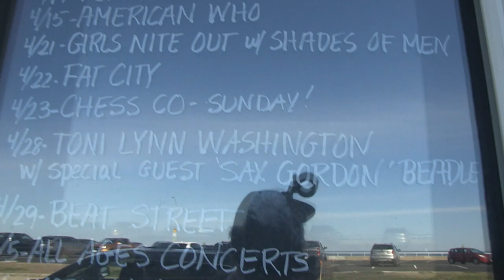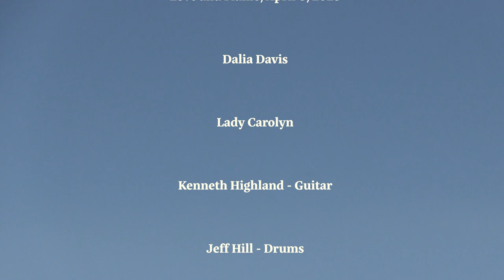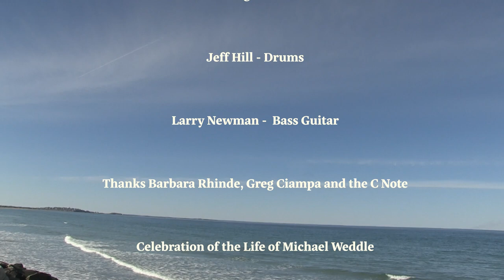The Film April 8, 2023, Hull Massachusetts - A Celebration of the life of Michael Weddle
the April 8 Nantasket Beach show
Blacking Out
Dalia Davis
Lady Carolyn
Count Viglione
Kenneth Highland Air Force
I taped the show on a Canon 150
Saturday afternoon in Hull at the C Note Lounge   Dalia Davis-Music  set  1.  The Power of One
2.  The Simple Life
3.  Beatles Bridge Medley
4.  Peace   followed by Lady Carolyn 5)Salt Water Summers  6)Dream a Little Dream of Me,  7)Count Viglione "Pills" and 8)Sister Ray.  BLACKING OUT SETLIST  Time
Allowishes
High As The Sun
Heavy Bliss
Dead In Sorrow
Prickle Bush
Scorned
Born To Lose
Devil Certified
World Peace

Director Joe V's live concert cinéma vérité, (French: “truth cinema”) French film movement of the 1960s that showed people in everyday situations with authentic dialogue and naturalness of action.
In the style of D.A. Pennebaker - Donn Alan Pennebaker ( / ˈpɛniːbeɪkər /; July 15, 1925 – August 1, 2019)
(Monterey Pop, 1967; Alice Cooper 1970, Ziggy Stardust and the Spiders from Mars (1979, filmed 1973) with David Bowie, Dont Look Back (1967, filmed 1965) with Bob Dylan (National Film Registry Inductee)
We are preserving the Boston Music Scene.  Lots more films to come, centering on the Michael Weddle events over the years at the C Note on Nantasket Beach (and the Red Parrot) in Hull, Massachusetts

 April 8, 2023, Hull Massachusetts – the Movie

A new film from Award-Winning Director Joe Viglione
Featuring Dalia Davis, Lady Carolyn, Count Viglione with Jeff Hill, Larry Newman, Kenneth Highland
Kenne Highland’s Air ForceBlacking Out

Producer/Director Joe Viglione released the first solo DVD from Rock and Roll Hall of Fame artist Marty Balin, founding member of the Jefferson Airplane.  Distributed worldwide by MVD with an audio mastered by Rob Fraboni (Bob Marley, Rolling Stones, Eric Clapton.)

Viglione won the 1 Minute Film award for “The Birds Return” featuring a soundtrack by hit songwriter Buzzy Linhart, co-produced by Eddie Kramer (Jimi Hendrix, Rolling Stones, etc.)

Edited by Joe Viglione with Owen from RCTV on April 25, 2023